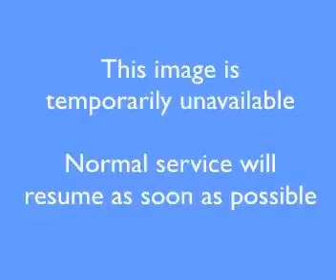Hunter Expressway, Branxton Interchange, Warnervale | 2023-Mar-29 | Australia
Hunter Expressway at Branxton Interchange looking West towards Belford.